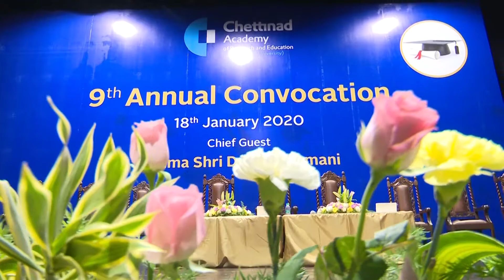9th Annual Convocation of CARE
Excitement, Satisfaction, Smiles, Tears, Hugs, Love, Gratitude, Pride, Inspiration- there was space for so many emotions at the Sigapi Achi Convention Centre as CARE held its 9th Annual Convocation on a successful note.

All the graduates in their robe were excited not only for the convocation; rather it is the day everyone can afford a day with their friends after a long time, to recollect all the memories back. Convocation is one such event that makes you feel like an achiever. We congratulate all the achievers who accomplished their degree today. Cheers!!!